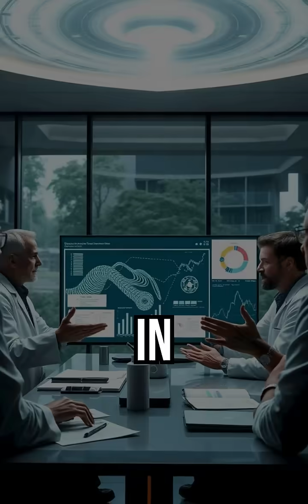The Mystery of the Wow! Signal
In 1977, astronomer Jerry Ehman detected a mysterious 72-second radio signal from the constellation Sagittarius. He wrote one word in the margin of the printout: “Wow!” Was it a cosmic anomaly… or a message from aliens?